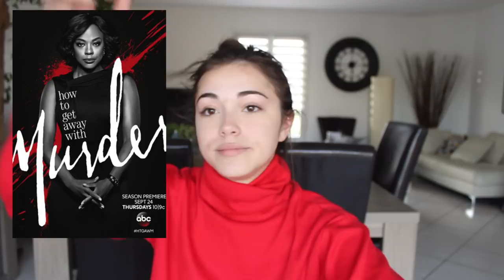TOP DE MES SÉRIES NETFLIX ♡ - Juste Emma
NETFLIX est une des choses qui m'occupe le plus durant mon temps libre.
Dans cette vidéo, je vous parle de certaines de mes séries favorites ou pas mais qui ne sont pas à rater selon moi.
Séries citées :
- élite
- la casa de papel
- sex education
- plan coeur
- le détenu

 ♡ Ce que je porte dans cette vidéo :
♡ HAUT⟩ ZAFUL

• PAGE FACEBOOK : JUSTE EMMA

• MUSIQUES ⟩

Emma 💋